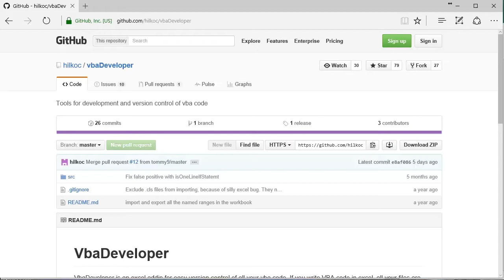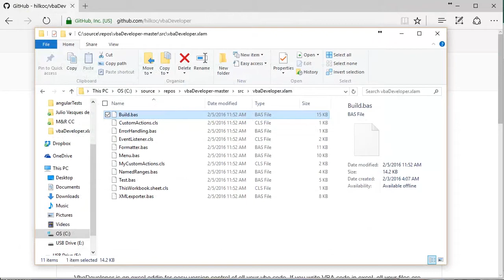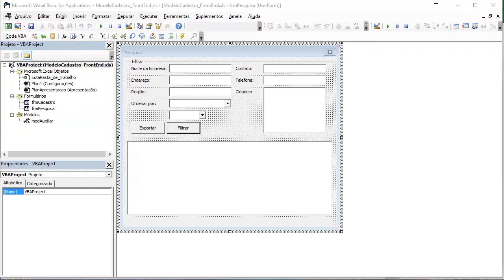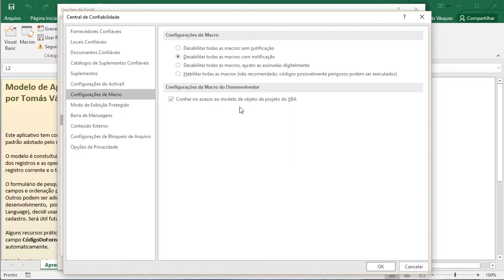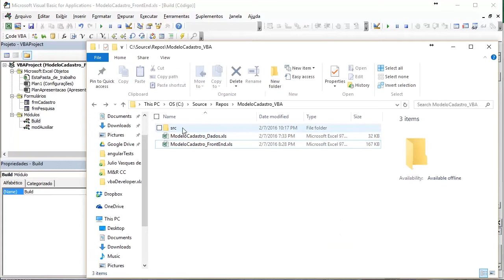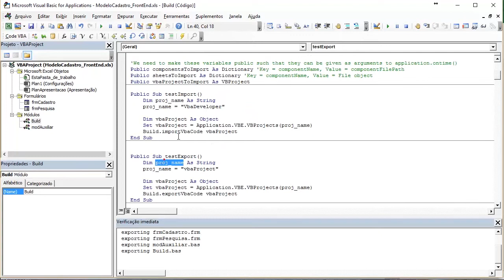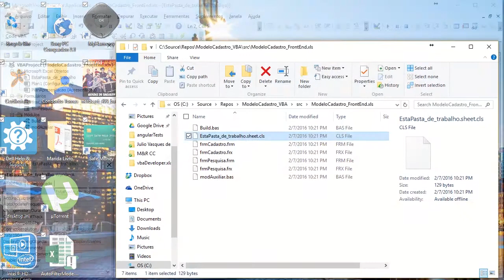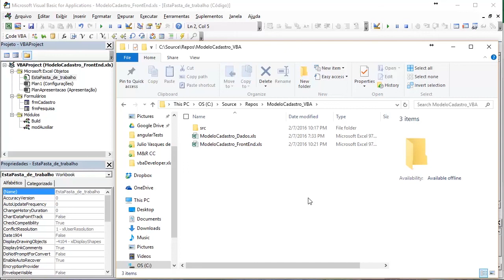Como preparar seu projeto VBA para o controle de versão de código fonte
Dica valiosíssima para quem trabalha com projetos VBA em equipe, empresas ou grandes projetos.

Acesse também

Aqui também!